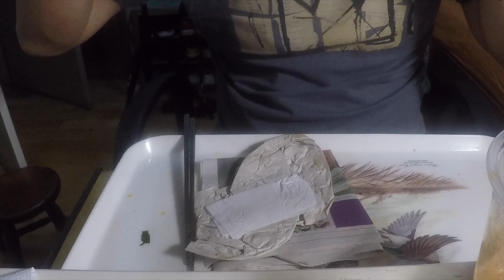Fazendo JJampong com miojo em casa, mas fica como si fosse de restaurante. ASMR no final.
Fazendo JJampong com miojo em casa, mas fica como si fosse de restaurante. Parte final tem video com ASMR.

Ingrediente.
Miojo Noguri
Cebolinha cortada
Cebola 1/4
Repolho 1/6
Shoyu 1 colher
Açucar 1 colher
Po de pimenta 1 colher (pimenta calabresa)
Pimenta do reino.
Óleo
Carne de Porco